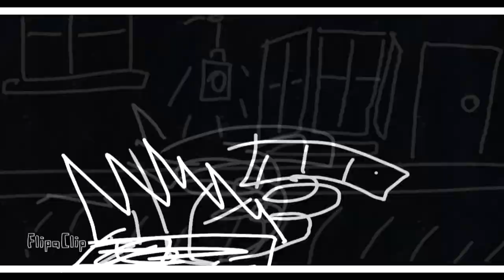The Epicness^2 of Random Stuff #4: Sponsored Interruptions on TV